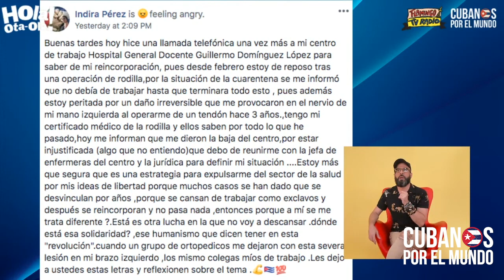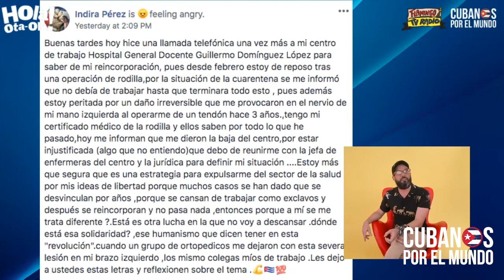Otaola responde al show de Laura Pausini para agradecer a las brigadas médicas esclavas cubanas